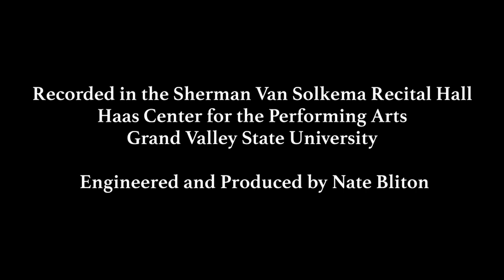Daydream - Dr. Paul Carlson - GVSU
New Concert Studies - Volume 2
by Steven Mead

Page 26 - Daydream - mm. 1-16

2017/18 Michigan All-State High School Band Audition Required Etude

Euphonium Edit 2 N Comp1